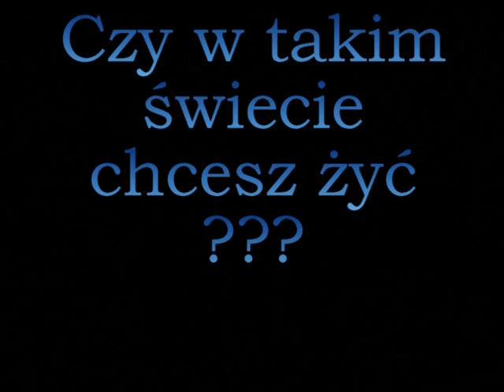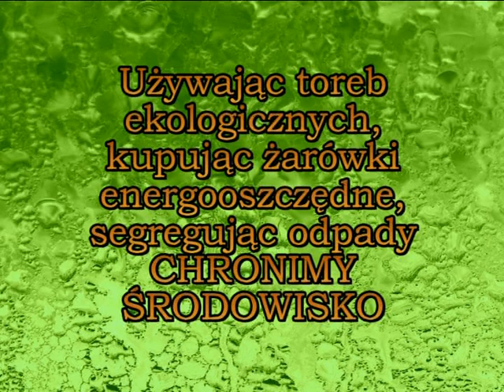Tesco dla szkol_Warszawa_One wybraly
Film stworzony przez uczniów Szkoły Podstawowej Nr 163 im. batalionu "Zośka"